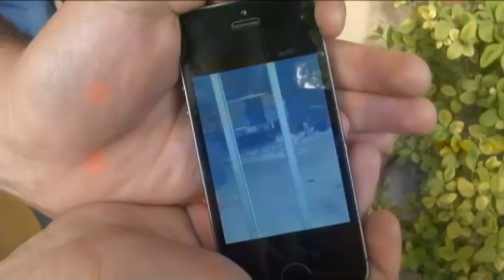Asaltan a camión blindado en Chile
arios delincuentes asaltaron hoy un camión blindado a una cuadra de distancia del Palacio de La Moneda, la sede del gobierno chileno, y huyeron con un botín cercano a los 4,1 millones de dólares